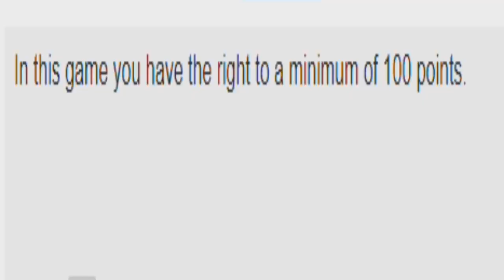In This Game You Have The Right To A Minimum Of 100 Points Csupo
End Effect: Cute Girl & TheAquaGirl90 Major